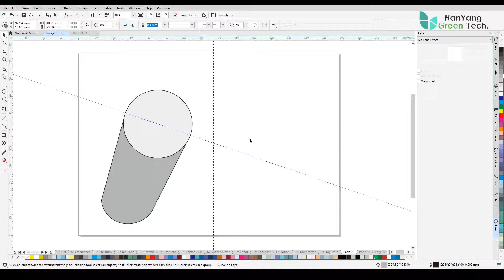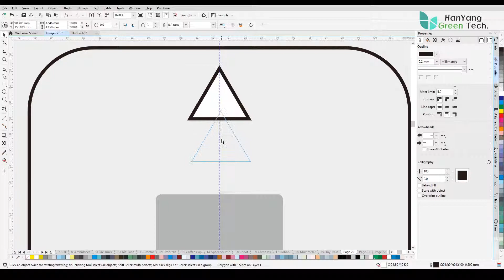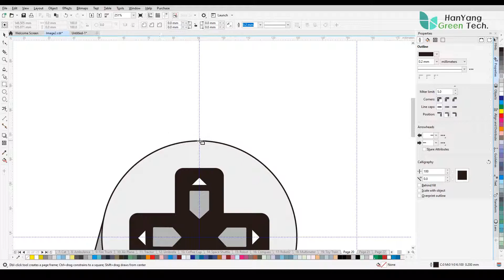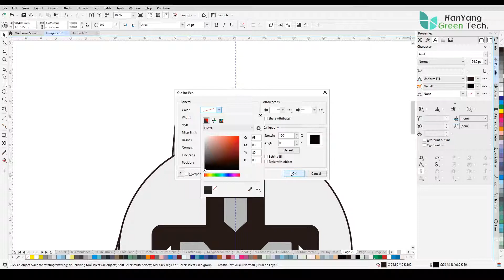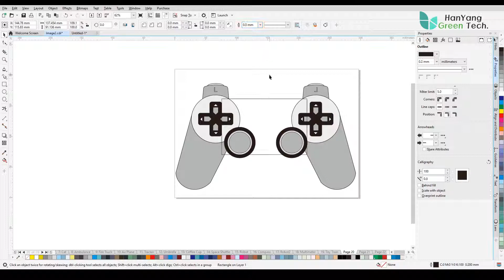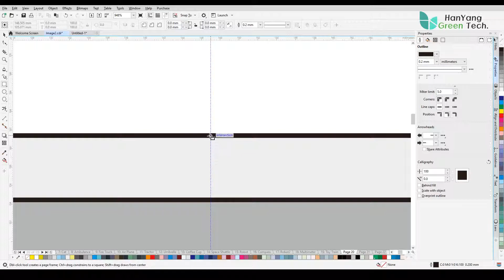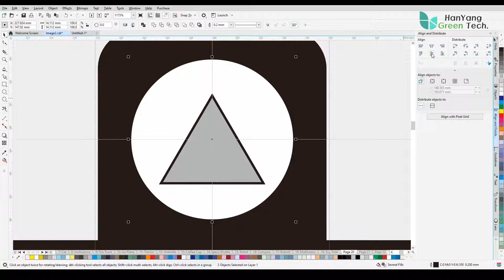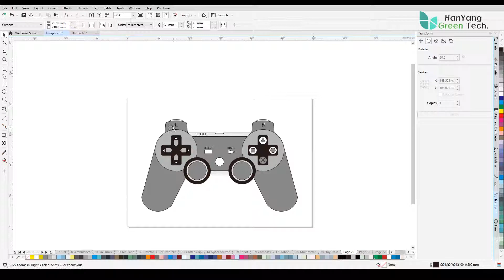Let's draw a Game Pad by Corel Draw ! (같이 그려요, 게임패드)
How to draw a Game Pad with Corel Draw !
(코렐드로우로 게임패드 그리는 방법)

(한양그린기술의 과학공작소)